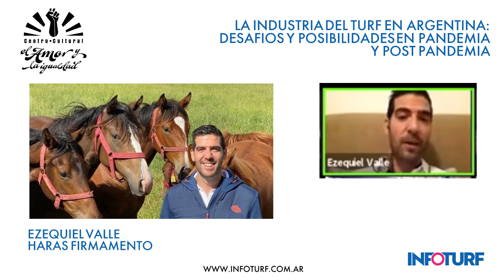EZEQUIEL VALLE - CONFERENCIA INDUSTRIA DEL TURF Y PANDEMIA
El centro cultural El Amor y la Igualdad realizaron una conferencia llamada Industria el Turf en Argentina: Desafíos y Posibilidades en Pandemia y Post Pandemia.

Ezequiel Valle, del Haras Firmamento, fue uno de los expositores.